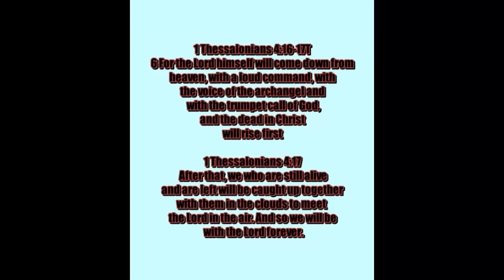ISRAEL BEING BOBMED THROUGH OUT PASSOVER! RED HEIFERS, NUKES ON RUSSIAS DOOR STEP!